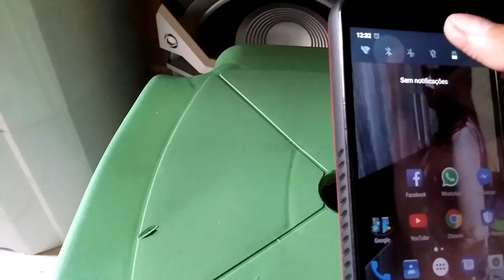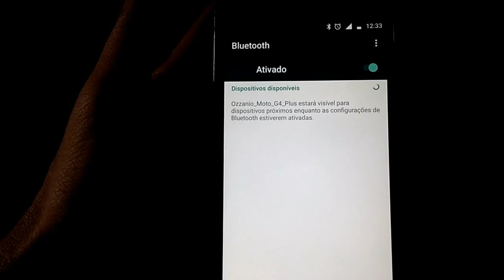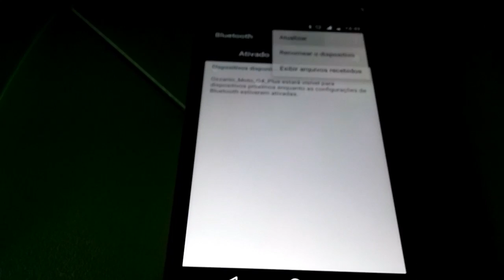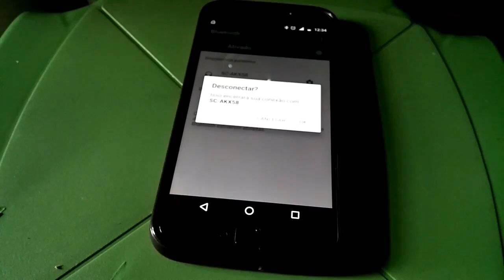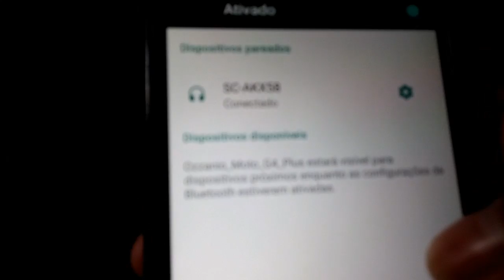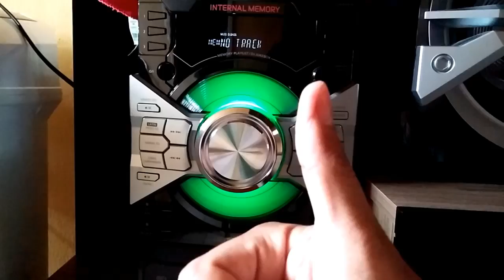Akx58 Conectado ao Moto G4 Plus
## Sem descrição ##